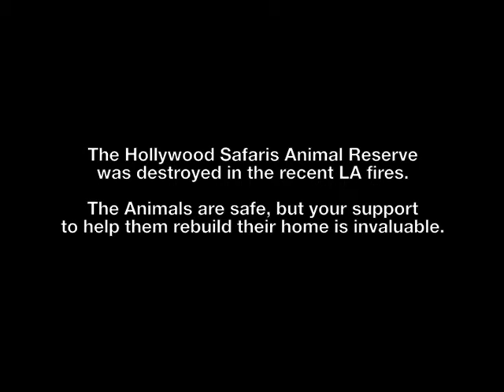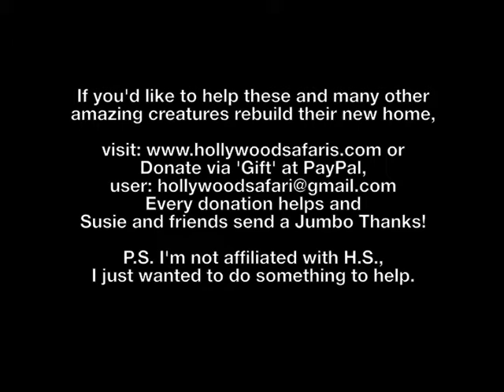Elephants! Reserve destroyed in recent Los Angeles fires.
The Hollywood Safaris Animal Reserve was destroyed in the recent LA fires.

Every donation helps and Susie and friends send a Jumbo Thanks!